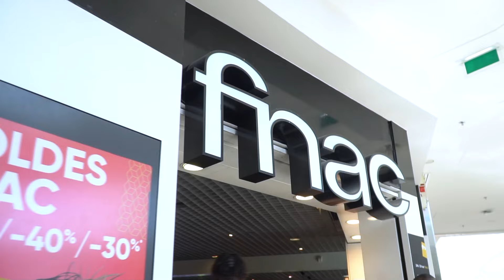S-Pion - Dada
Avec N.O.S (PNL), F430, TDA, Moha (MMZ), GDZ, Viper

Réal: Sinayel
Prod #1 : Chinoir Beats
Prod de "DADA" : Adsa Beats